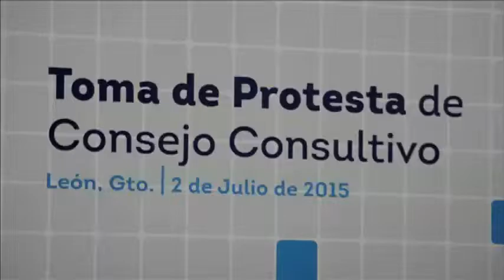Toma protesta el nuevo consejo del Clúster de vivienda de Guanajuato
David Felipe Luján Leal, nuevo presidente, destacó que este organismo es un ejercicio único en su tipo y compromete a los empresarios, la sociedad civil y al Gobierno